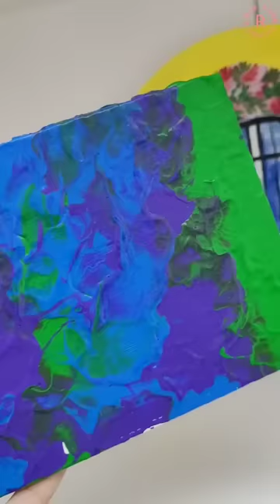Fluid Art using Acrylic Colors!😱 | Riya's Amazing World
Fluid Art using Acrylic Colors!😱